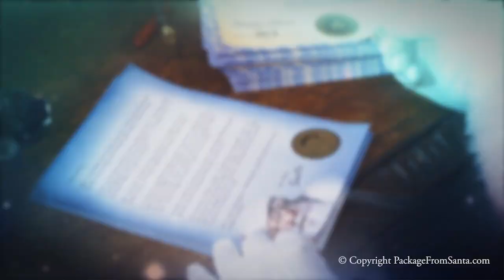Letters from Santa - PackageFromSanta.com Personalized Santa Letter Packages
- Amaze your child with a personalized Santa letter package, sent directly from the North Pole!

Guaranteed to make this the best Christmas ever!

Includes:
Personalized Letter from Santa!
Personalized Nice List Certificate from Santa!
Autographed Santa Claus Photo!
Baby Rudolph Photo!
Free Personalized Video from Santa!
Personalized Phone Call from Santa!
...and More!

Go now!